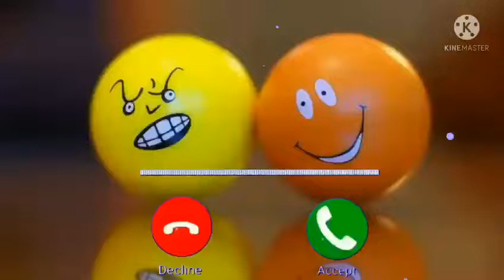Cute sms message Ringtone Message Tone Cute sms Ring Copy 3 Copy